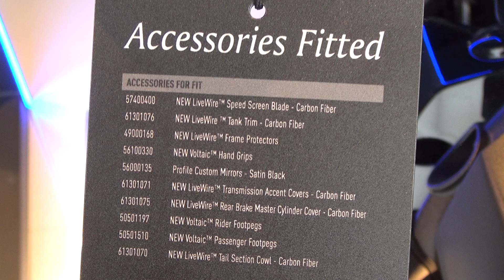Harley-Davidson LiveWire Yellow Fuse (2020) Exterior and Interior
2020 Harley-Davidson LiveWire motorcycle seen from outside and inside. The vehicle has Revelation electric motor. Max power 78 kW. Max torque 116 Nm. Lean angle, Right 45°. Lean angle, Left 45°. Battery is 15.5 kWh Rechargeable Energy Storage System (RESS). Charging: Level 1 compatible 15 km for each hour of charging. Level 2 compatible same rate as Level 1. DC Fast Charge (DCFC) 0-80% in 40 minutes, 0-100% in 60 minutes. Minimum range 158 km. Range testing method WMTC Per EEC 134/2014 Abbex VII Appendix 3.3. Length 2,135 mm. Seat height, laden 761 mm. Ground clearance 130 mm.  Rake (steering head) 24.5°. Trail 108 mm. Wheelbase 1,490 mm. Tires are H-D / Michelin Scorcher "Sport". Front tire is 120/70 ZR17 58W. Rear tire is 180/55 ZR17 73W. Weight in running order 249 kg. Front fork is Showa SFF-BP (Separate Function Fork-Big Piston). Rear shocks are Showa BFRC (Balanced Free Rear Cushion-lite) mono-shock rear suspension. Front wheel is Black, Split 5-Spoke Cast Aluminum. Rear wheel is Black, Split 5-Spoke Cast Aluminum. Brakes are Brembo Monoblock Front Brakes, dual 4-piston monoblock radial mount calipers. Dual-piston rear calipers. 109 mm touchscreen. WQVGA TFT Color Display. Color is Yellow Fuse. Prices are 34,200 € for Vivid Black, 34,400 € for Color.